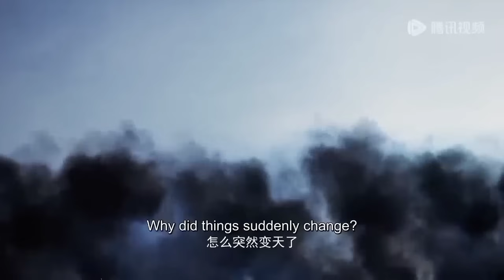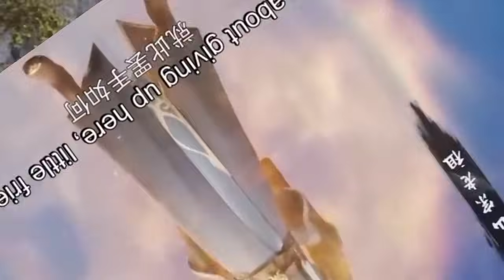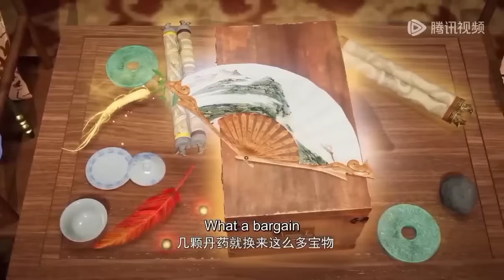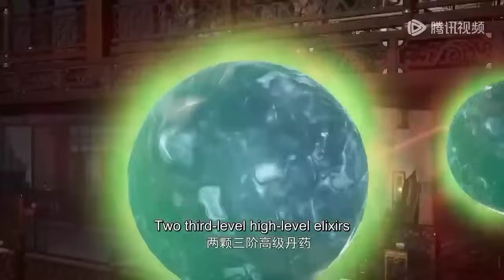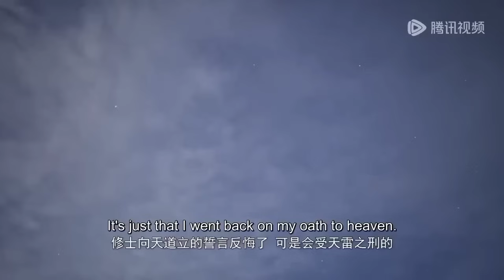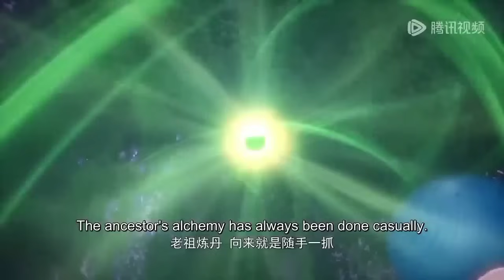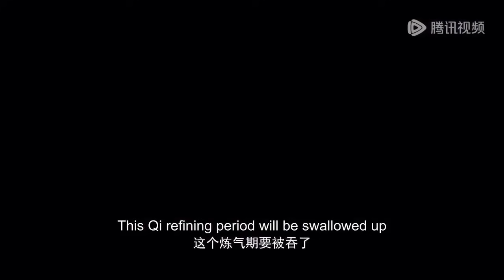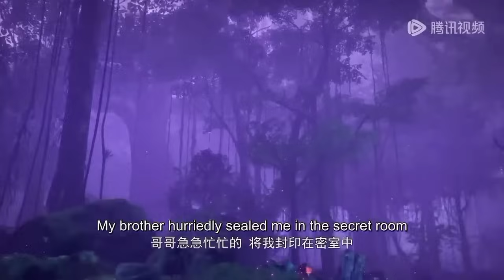thousands of year qi refiner episode 1 to 10 explained in Hindi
one hundred thousand years of Qi refining episode 1 to 10 explained in Hindi